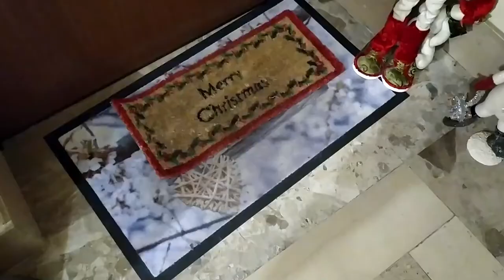Decorate with me | Vlogmas #11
Nothing special, just me decorating my house for Christmas!
WG